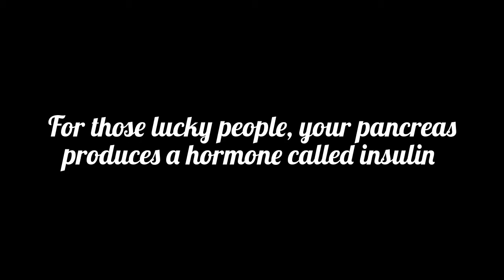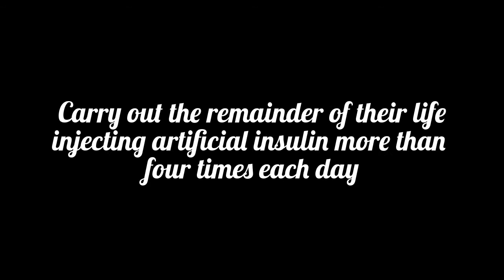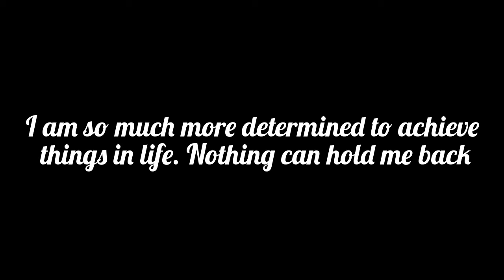Type one Diabetes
thought I'd create awareness of type one diabetes, the most underrated illness. share and educate the world on this life-threatning illness.